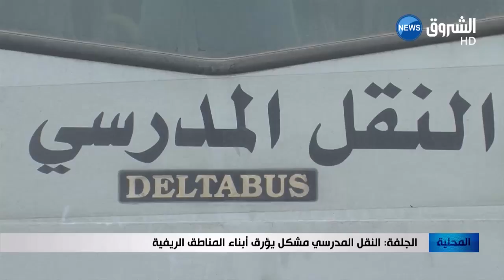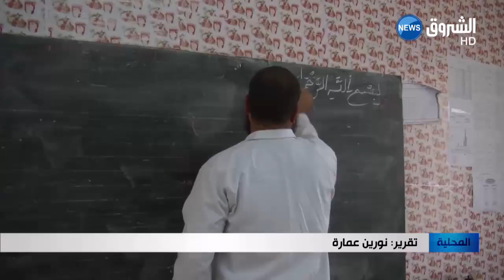الجلفة: النقل المدرسي مشكل يؤرق أبناء المناطق الريفية